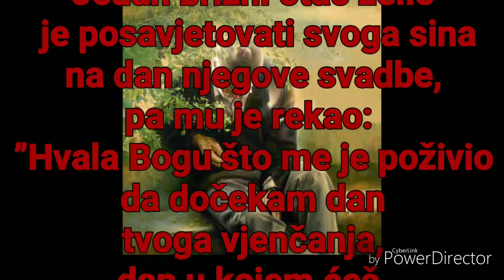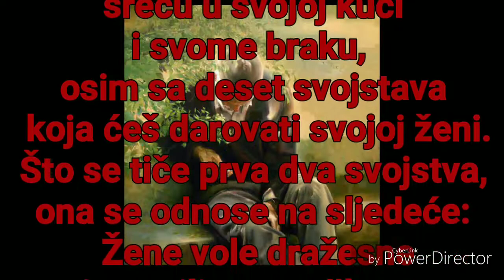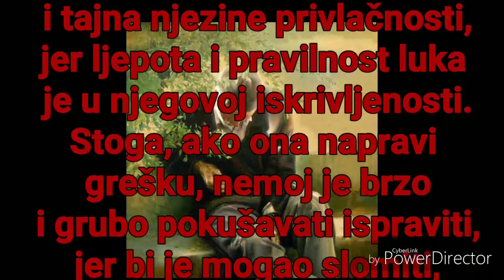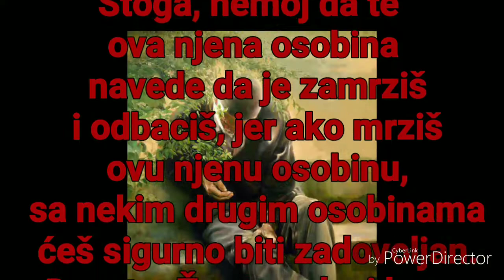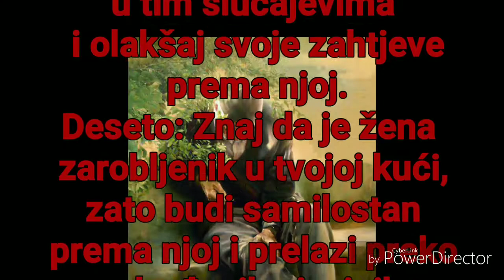Očev savjet sinu pred ženidbu